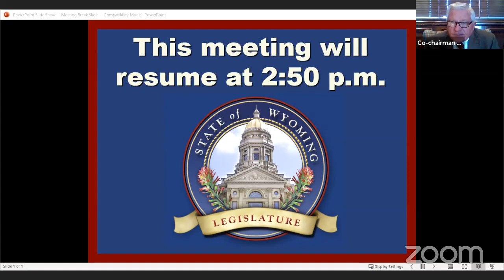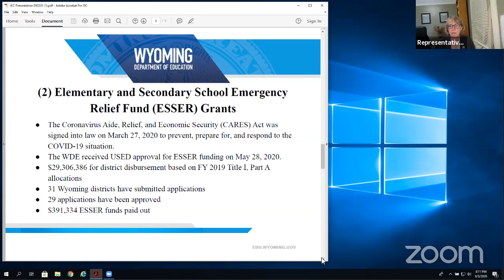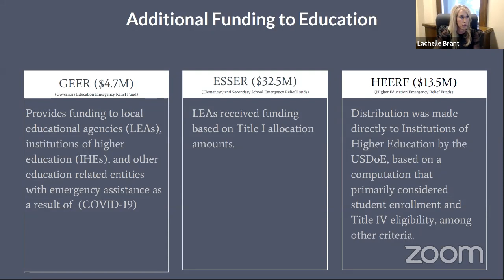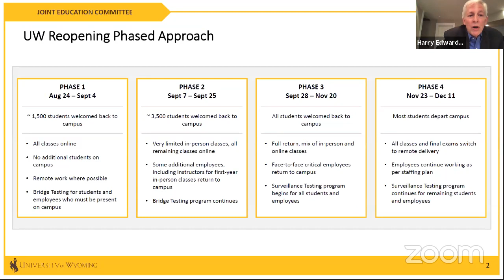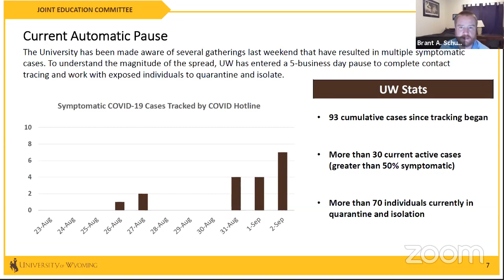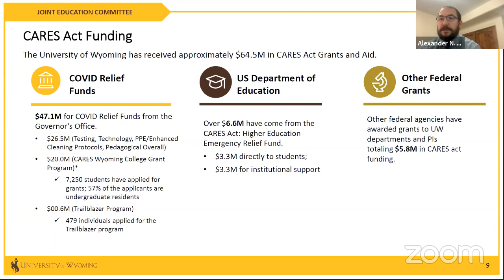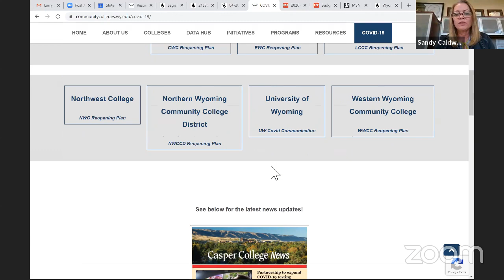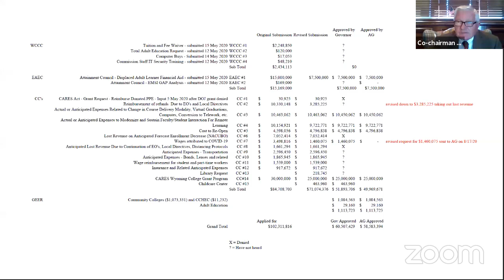Joint Education Meeting, September 3, 2020 - PM